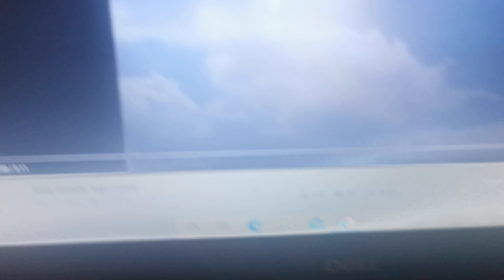Opening To Love Diana Playtime With Diana 2003 VHS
1.Sony Wonder Logo
2.Start Of Pigeon Problems
That's It
Printdate:November 16th 2003